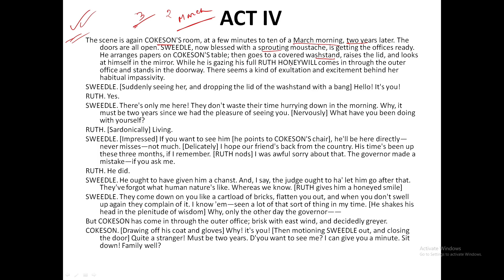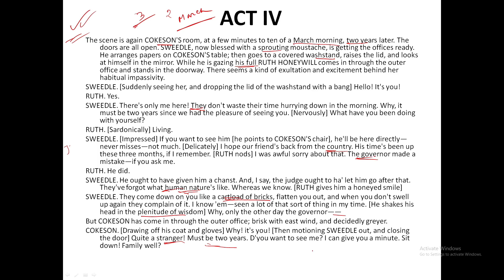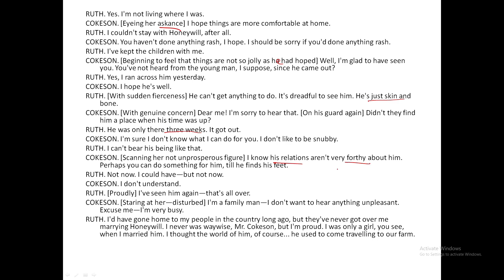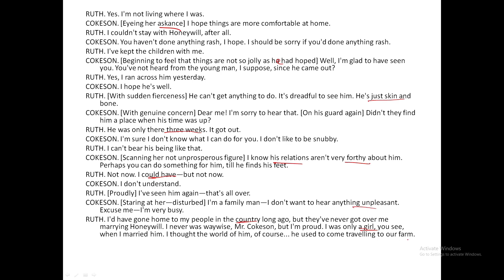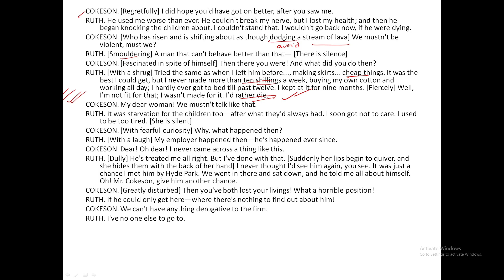Justice by John Galsworthy।। Line by line analysis in bengali।।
Hello friends, this is an educational video. I will try to complete the whole syllabus of SLST as well as Madrasah through this channel. I hope you will be benefited.

slst, Madrasah service commission, slst english preparation, Madrasah english syllabus, justice by John Galsworthy
, justice drama all acts, justice act 1, justice act 2,
the Darkling Thrush by Thomas Hardy, thomas hardy, darkling Thursh MCQ,  the world is too much with us, mcq,  john Keats, Keats, english literature, romanticism, Byron, Shelley, mcq question,  WilliamWordsworth , Wordsworth, ode to the west wind, ode to autumn, analysis in bengali, english honours,
ode to a nightingale, Keats, keats_poems,
 lucypoems, a slumber did my spirit seal,
she dwelt among untrodden ways,
analysis_in_bengali, bengalianalysis, literary terms, literary devices, figure of Speech,
lucy poems,three years she grew in sun and shower by william wordsworth, lucy poems

Keep watching your channel.